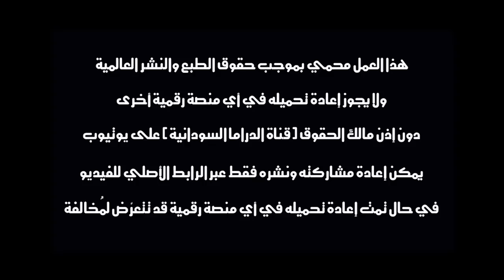فضيل للإستيراد التصدير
فضيل للإستيراد التصدير | طولة النجم عبد الله عبد السلام (فضيل) | تمثيل مجموعة فضيل الكوميدية

@Hayatın Akışı